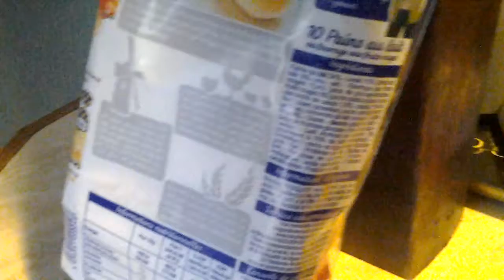Petits pains Pasquier aux fruits rouges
C'est bon